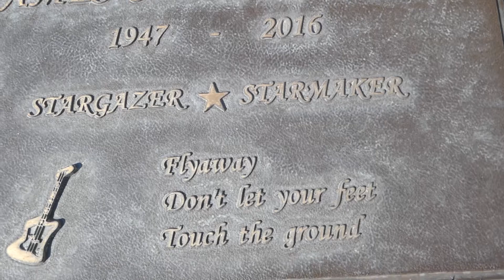Rock Musician Jimmy Bain Grave Forest Lawn Hollywood Hills LA California USA 2022